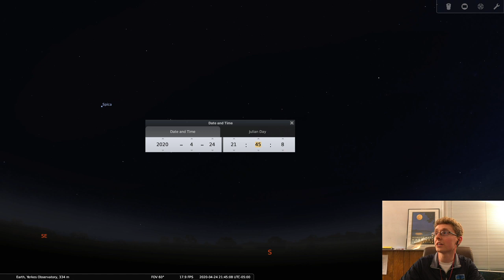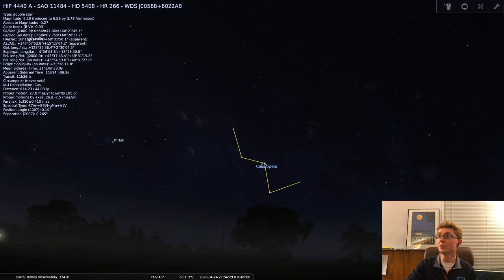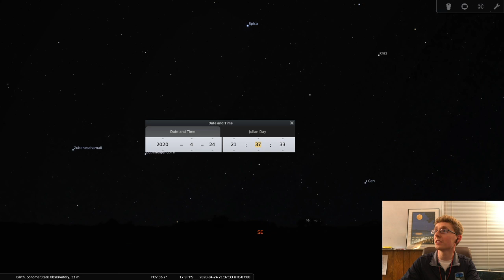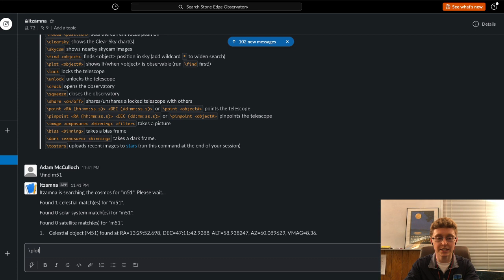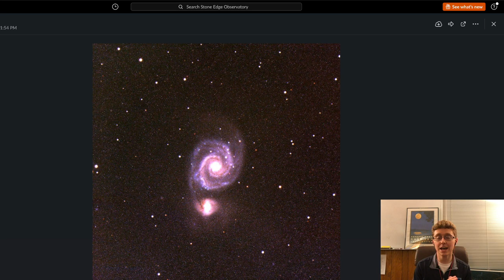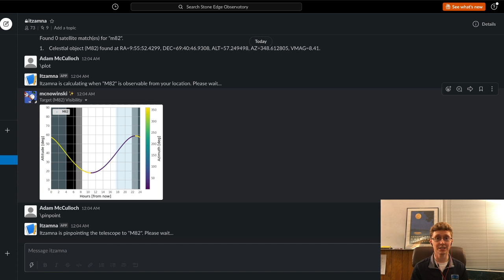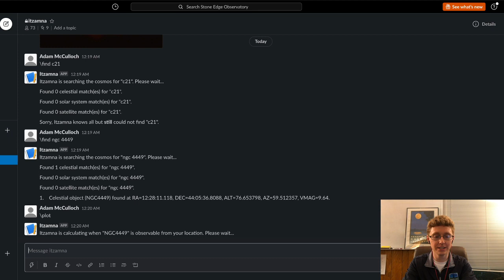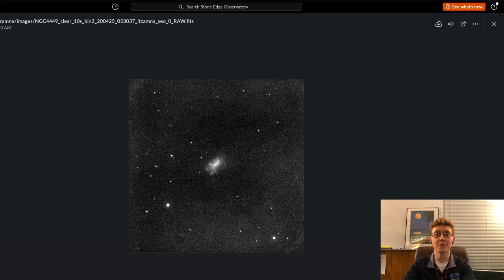GLAS Live Planetarium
Learn about how to find your way around the night sky and discover some of the hidden objects. We will use Stellarium to tour the night sky and then observe deep sky objects with a remote telescope!
If you enjoy this experience please consider donating to GLAS Education, all of your contributions go towards programs like this to help teach STEAM subjects in an engaging manor.